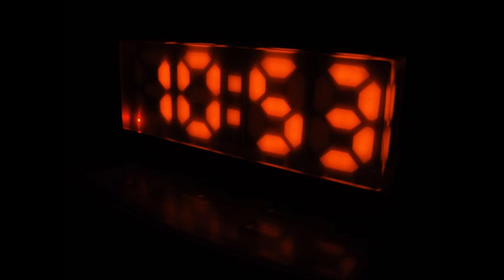A.M. by One Direction (cover)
i'm still not completely well after being sick last week. sorry i wasn't able to upload. this is dedicated to my biffle Kat.